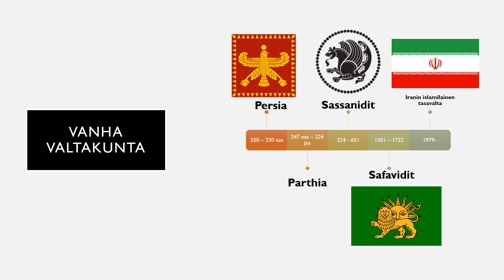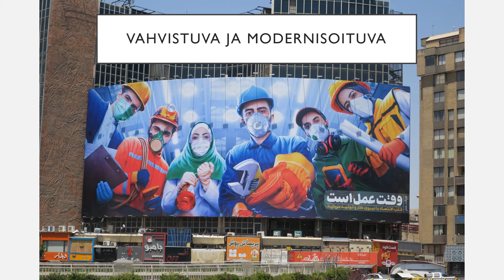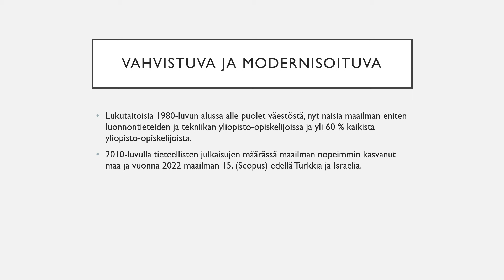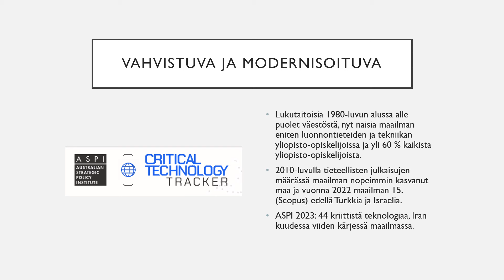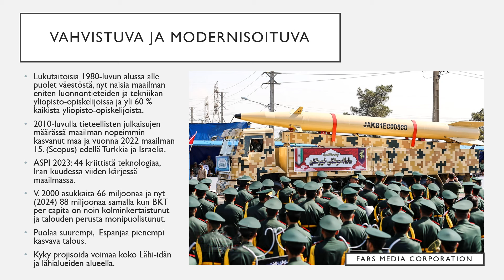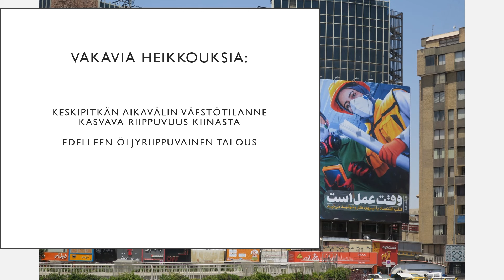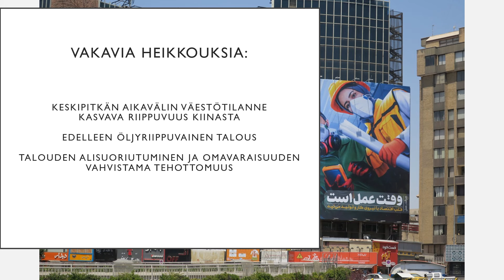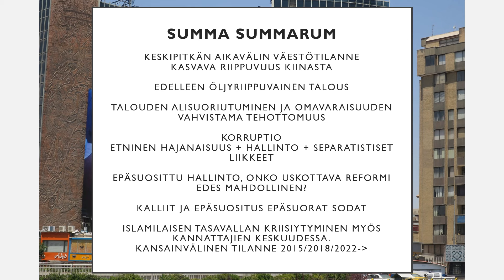Iran - lännen vuosituhantinen haastaja - katsaus maan nykytilanteeseen, heikkouksiin ja vahvuuksiin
Iran lännen haastajana. Katsaus heikkouksiin ja vahvuuksiin nykyaikana sekä hiukan historiaa vuosituhansienkin takaa. Ohessa videoita, joita suosittelen: